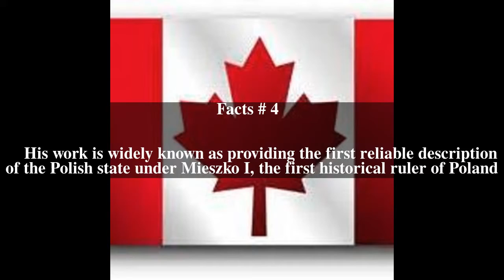Abraham ben Jacob Top # 5 Facts